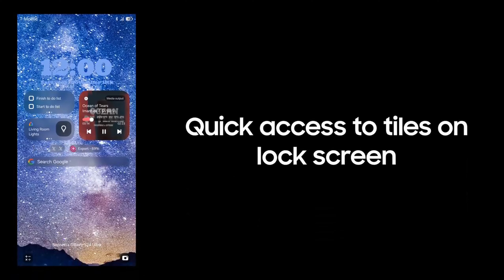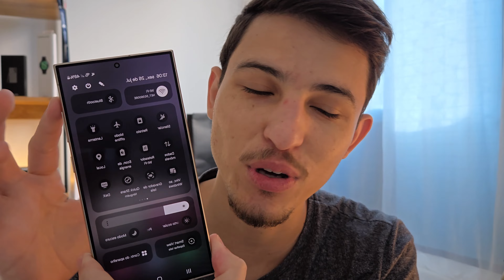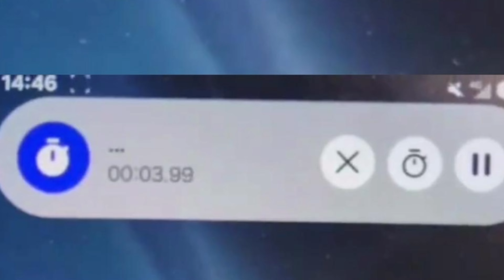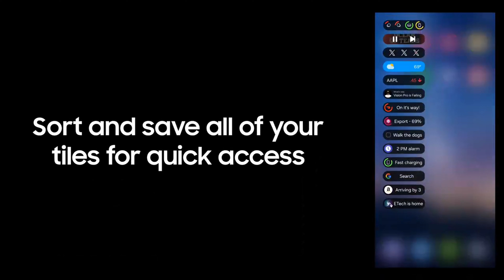🚨VAI MUDAR TUDO! Nova One UI 7 chega em BREVE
One UI 7 esta chegando cheio de novidades

🚨GALAXY S23FE COM 128GB

🚨GALAXY S23FE + FONE BUDS FE